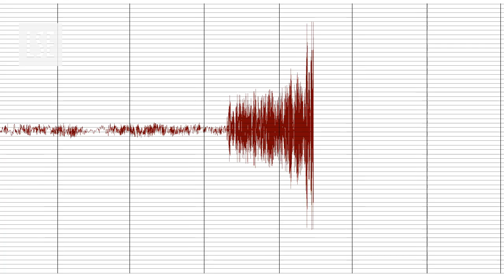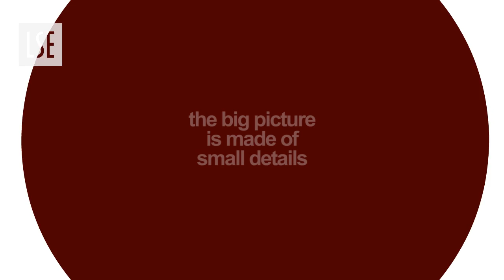LSE Research: Measuring the Economic Impact of a Natural Disaster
How do economies react to and recover from massive natural disasters such as the Great Kanto Earthquake that struck Japan in 1923? Professor Janet Hunter provides insights...

On 1 September 1923, an earthquake measuring 8.3 on the Richter scale struck the main Japanese island of Honshū. What wasn't immediately destroyed in the 4  10 minutes during which the ground shook was consumed by fires which swept through the largely wooden buildings of Tokyo and the port city of Yokohama  Japan's central import hub.

In this short film Professor Janet Hunter, of the Department of Economic History, looks at how the Japanese economy reacted to this disaster. Despite the massive devastation and loss of life  as many as 140,000 died   one extraordinary feature is how quickly the Japanese economy recovered. Within two to three years, most of the large-scale indicators such as gross domestic product, had reverted to trend. Indeed by 1926 it was, in many respects, as if the earthquake had never occurred.

According to Professor Hunter's research, patterns are emerging that permit insights into the psychology of markets. These suggest that even short-term profit-seeking, although seemingly callous and opportunistic, ultimately plays a vital role in assuring swift recovery.